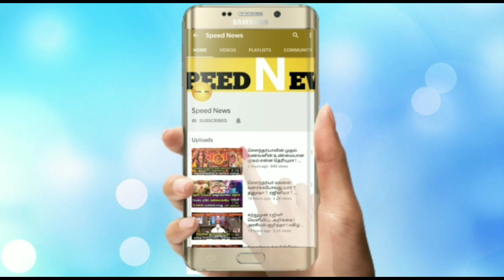நாளை புரட்டாசி1..ஏகாதசி..திருவோணம்! ஒரே நாளில் மூன்று முக்கிய விஷயம்!நாளைய நாளை மட்டும் வீற்றாதீங்க!